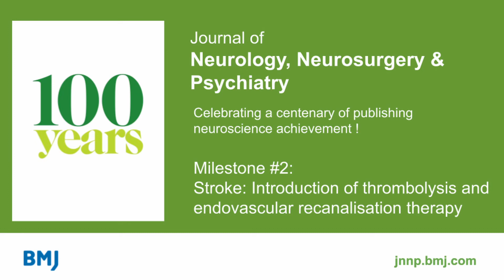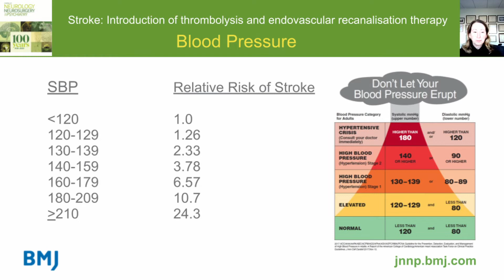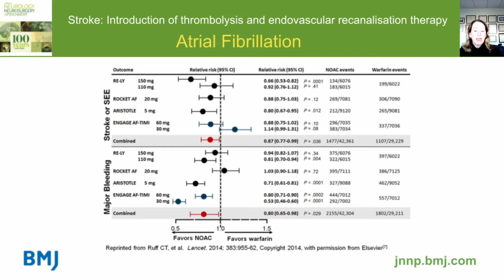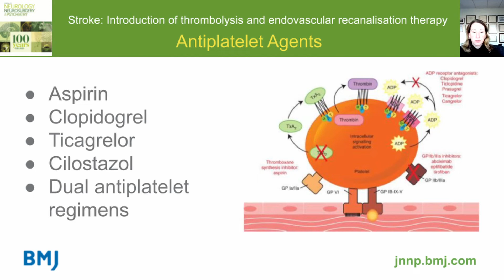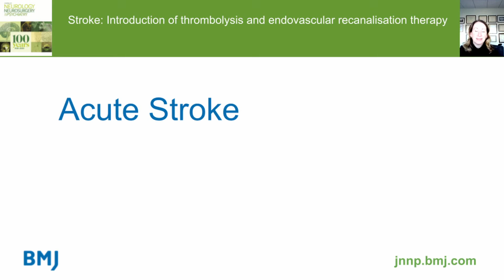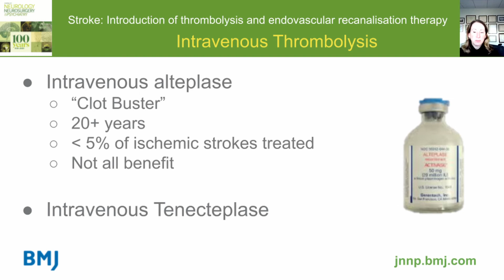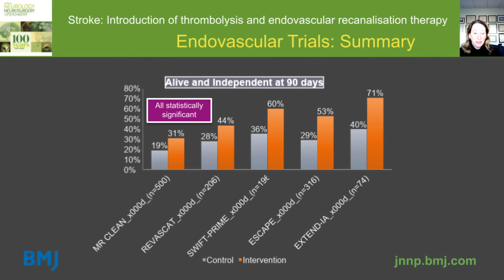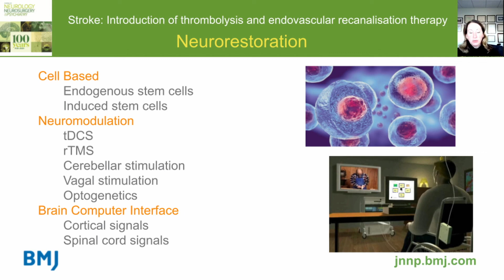Stroke: Introduction of thrombolysis and endovascular recanalisation therapy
Dr. Karen Furie, Editor-in-Chief of JNNP, talks about Stroke: Introduction of thrombolysis and endovascular recanalisation therapy in our latest milestone to celebrate JNNP's 100 years of publishing neuroscientific achievement.